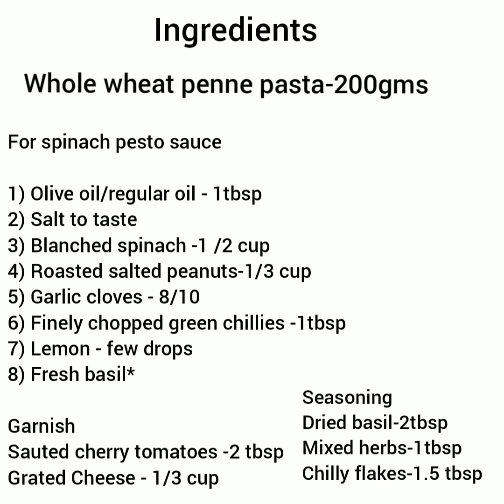Spinach pesto pasta|Healthy pasta|Indo-Italian Spinach pesto pasta|Green pasta|Chritmas Party snack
I have made Indian version of pesto pasta.

I have used all the easily available ingredients.

I have used dried basil basil, you can use fresh basil leaves in pesto sauce.

If you use fresh basil, avoid using dried basil.

I have used roasted salty peanuts in stead of pine nuts.

l have used processed cheese instead of Parmesan cheese.

I would recommend to use Olive oil in this recipe.

You can enjoy the pasta with ketchup on top if you like.
Musician: @iksonmusic